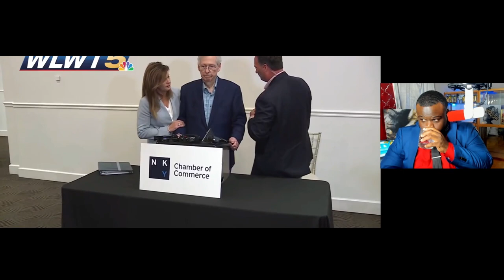Mitch McConnell Freezes Up Again.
Mitch McConnell Freezes Up Again. It may be time to move in at this point I don't see how he continue.